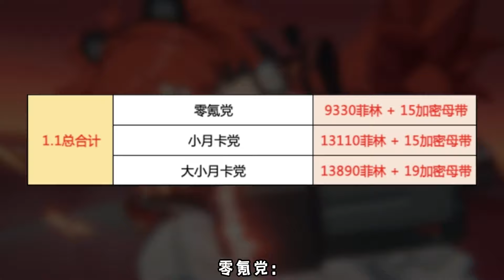【絕區零】1.1版本菲林統計！最多可得多少抽？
我会每天更新游戏有趣的内容！🔥

喜歡可以點擊上面連結去訂閱他的頻道！